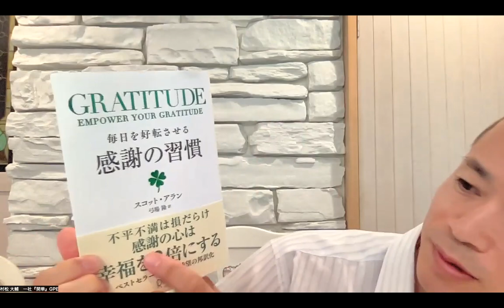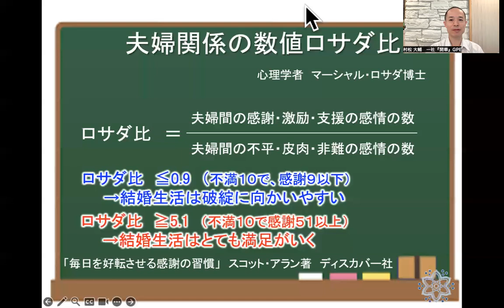【夫婦関係を数値化！】「崩壊する夫婦」と「良好な夫婦」量子力学